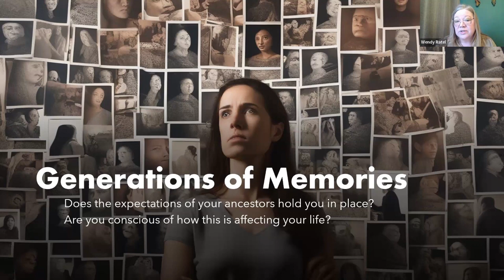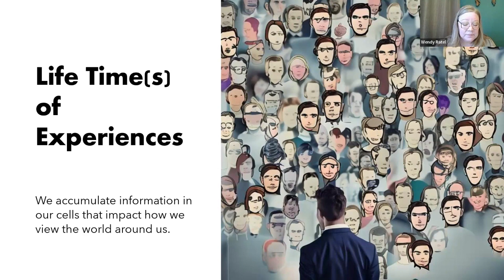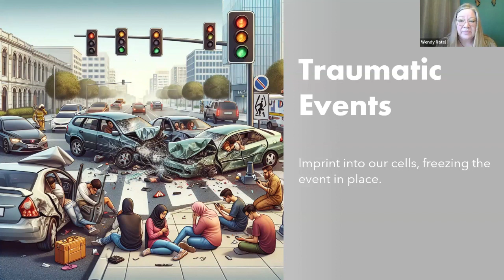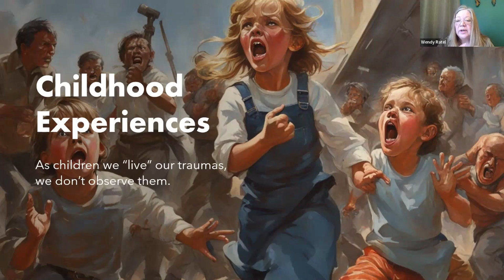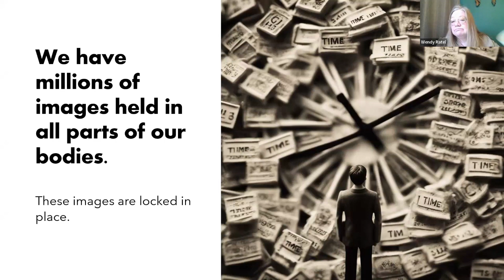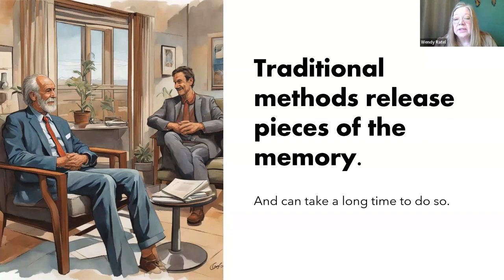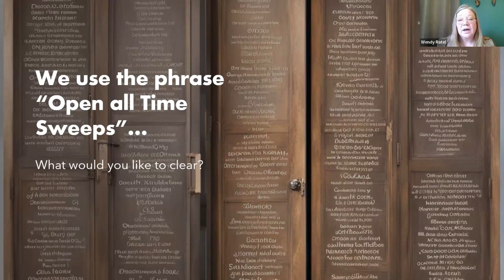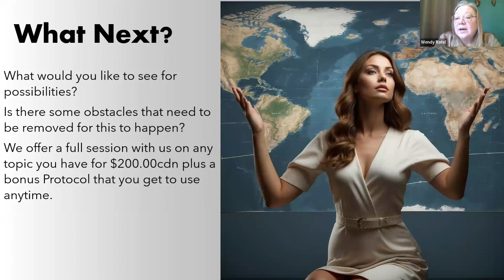Breaking Patterns in the Tapestry of Time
This Wisdom Whispers session explores how beliefs, habits, and tendencies formed from our life experiences and family histories shape our paths and influence our behaviour in unseen ways. We often unconsciously adopt perspectives and traits from our surroundings that disconnect us from our emotions. It is typically only during crises that we seek self-discovery.

The Wisdom Whispers session with @rmorden and Wendy Ratel introduces a technique called Time Sweep to address this pattern. Time Sweep aims to identify and process underlying emotions linked to memories and sensory details from our personal histories. These minor experiences and nuances form hidden narratives that contribute to emotional blockages impacting our present lives.
Often, you adopt the characteristics of your surroundings—social conditions, family dynamics, occupational pressures—to the extent that you disconnect from your emotions, suppressing them to fulfil responsibilities. Typically, it is only when encountering a significant event or crisis that you begin to look beyond established norms and embark on a journey of self-discovery.

They yearn for change, but the path remains elusive. Our focus tends towards avoidance To resist uncomfortable feelings or allow distractions to divert you. This pattern led to the development of Time Sweep, a method designed to spotlight and address emotions linked to sensory experiences and untold stories. Time Sweep encompasses myriad subtleties—images, sounds, tastes, and nuances—that form hidden narratives and patterns in our lives.

This method targets emotional blockages related to problems, integrating personal history, feelings, and related nuances into the clearing process. It facilitates a sweeping release of emotions under current circumstances. Importantly, you do not need to consciously recognize or feel these emotions to release them; simply accept the clearings as they occur.

Find out more and connect with these wonderful hosts.